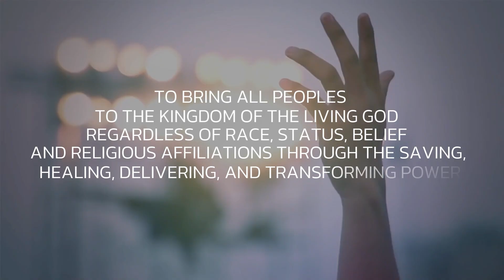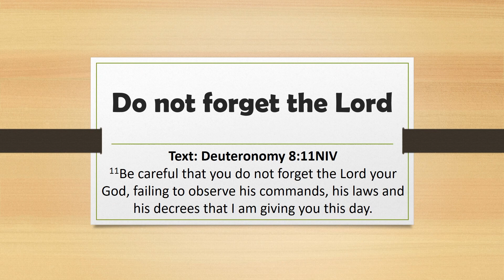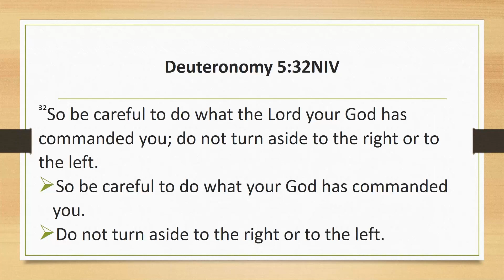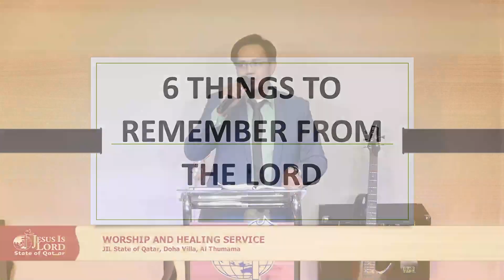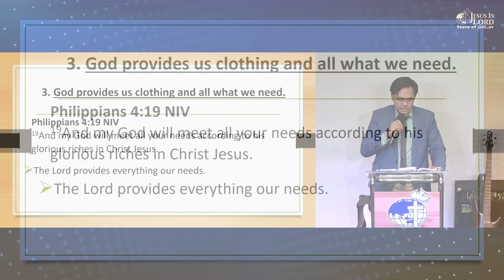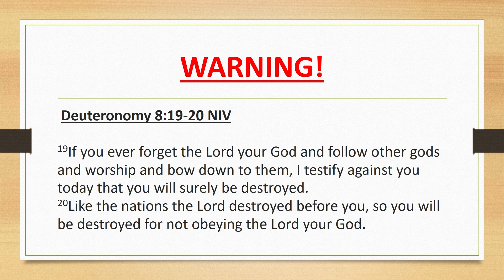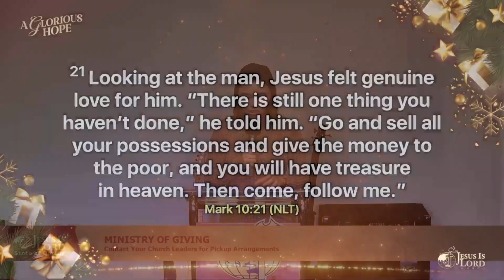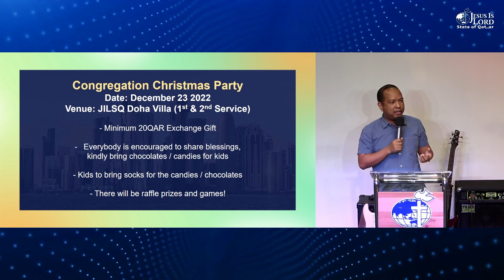Do Not Forget The Lord | Bro. Anthony Bartolome